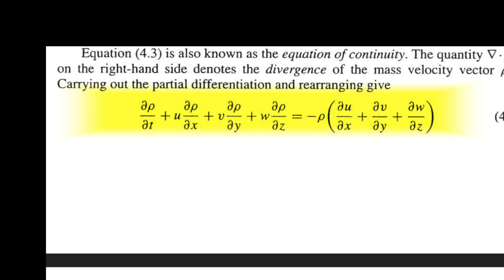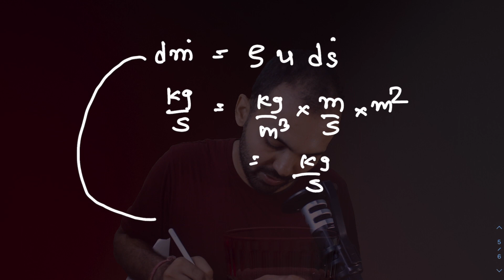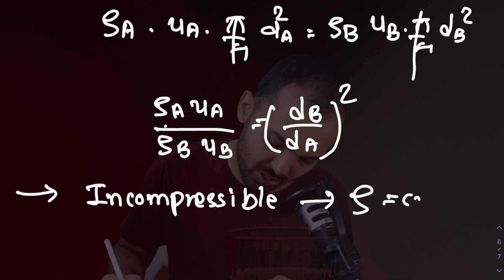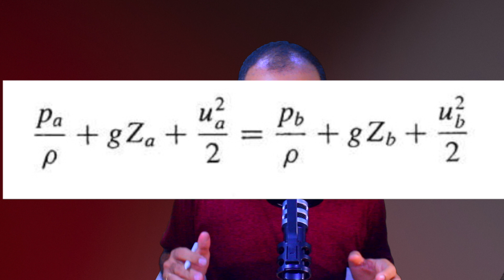Basic equations of Fluid Flow operation.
Brief discussion on Continuity equation, Equation of motion, Bernoulli's equation. Digital note taking (iPad)